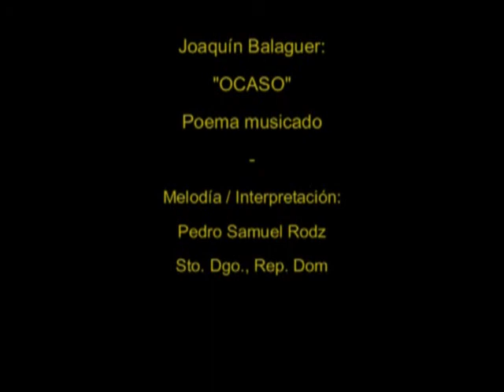"OCASO": J. Balaguer / PS Rodz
La rosas de tu vergel ya no lucen como antes
cuando eran todas fragantes y eras tu misma un clavel
El daño que te han causado los años con su rigor
se refleja en el horror de tu rostro marchitado
Tu inteligencia despierta y la llama de tus ojos
son los últimos despojos de tu primavera muerta
A medida que decrece tu hermosura es menos fatua
y es más digna de la estatua la sombra que te ennoblece
Antes de hundirse en el mar el día con sus fulgores
cubre al mundo con las flores del holocausto solar
Así tu belleza inerte, rayo de luz que se esfuma
nos muestra su gracia suma antes de hundirse en la muerte.
Joaquín Balaguer